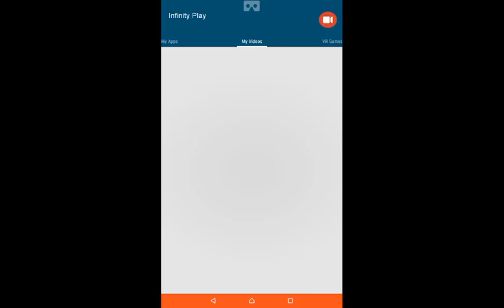Trial Xtreme 3 Norway Level 2 Walkthourgh